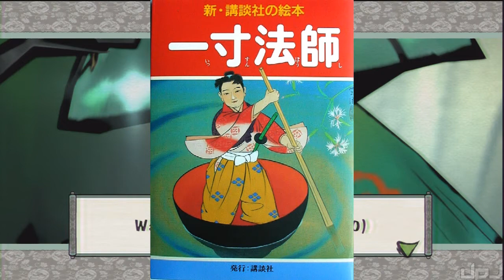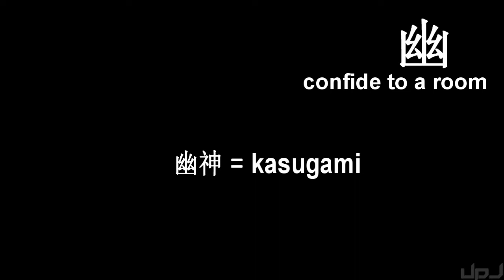Okami HD - Episode 23: In a Hole in the Wall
Excitement soars as we get tiny.